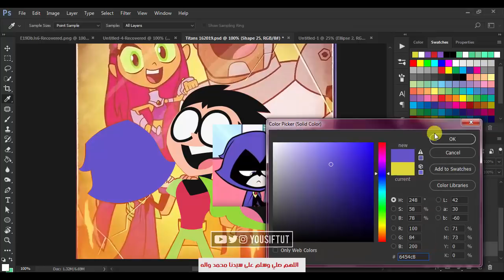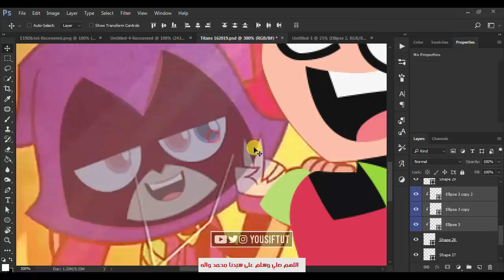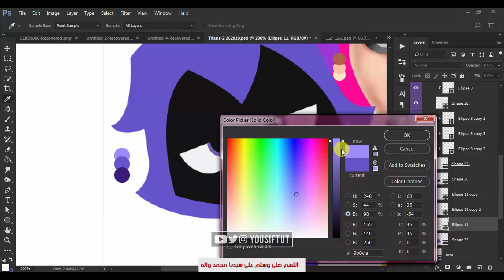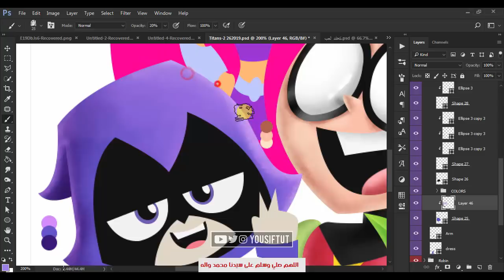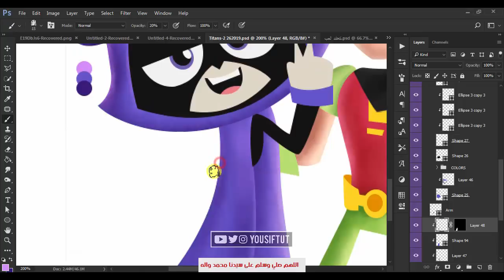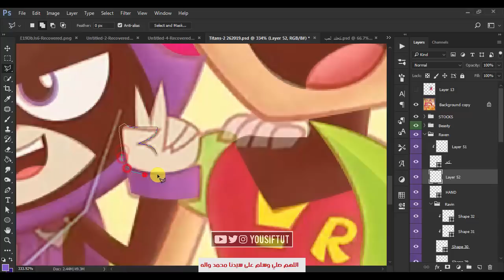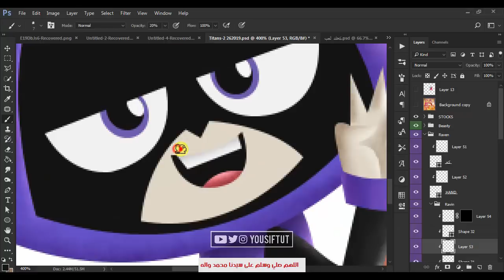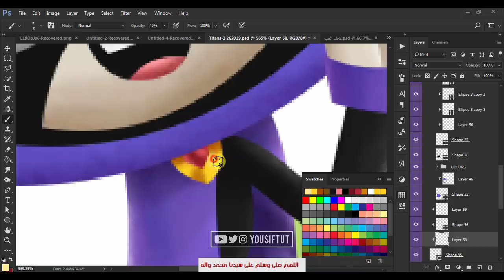تعليم الرسم بالفوتوشوب #12 | Digital Painting in Photoshop #12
اهلا بيك أنا يوسف محمد ودي  قناتي لتعليم الفوتوشوب

Download